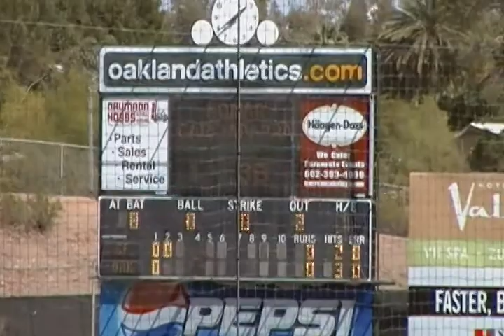2009-03-21 A's Game (7) Nomar Garciaparra 2